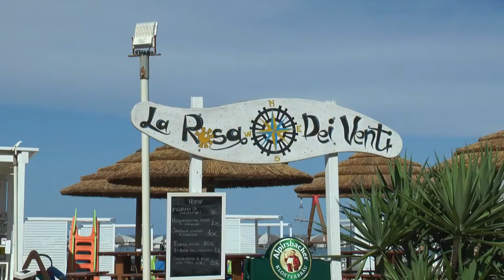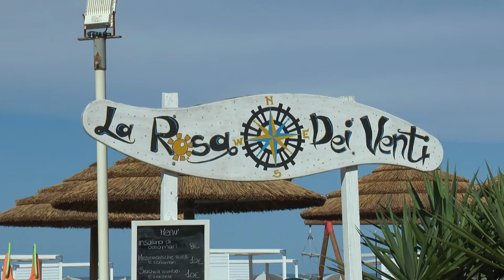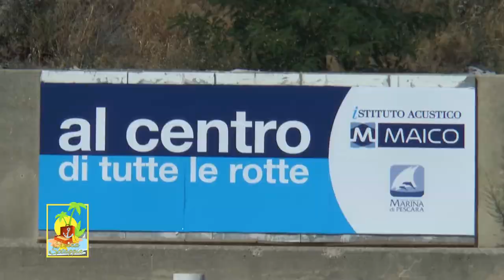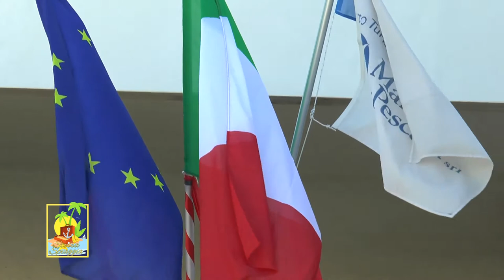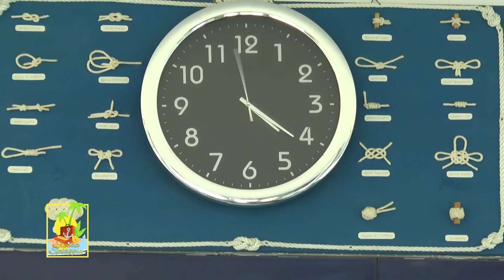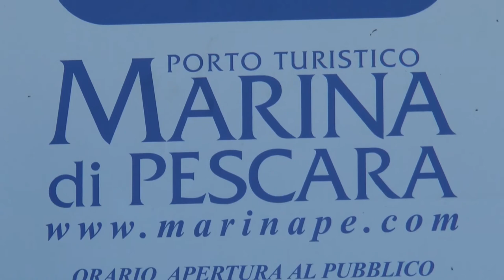Stessa Spiaggia La Rosa dei Venti - Porto di Pescara